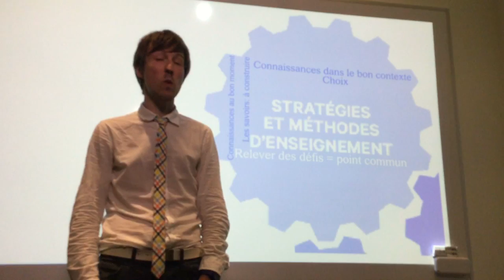Résoudre des problèmes et relever des défis [Cours de demain Sainte-Anne]